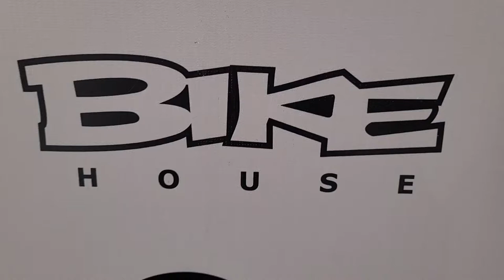Cambio Shimano Alivio RD-M3100